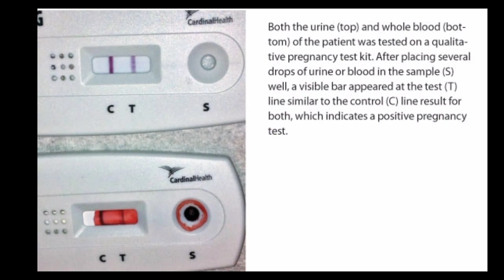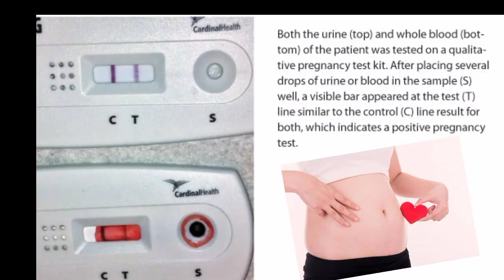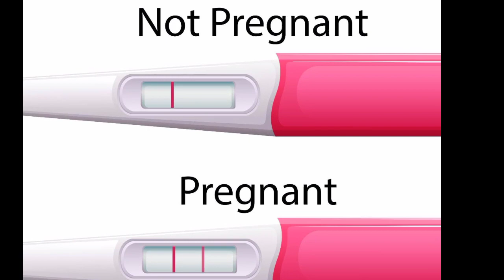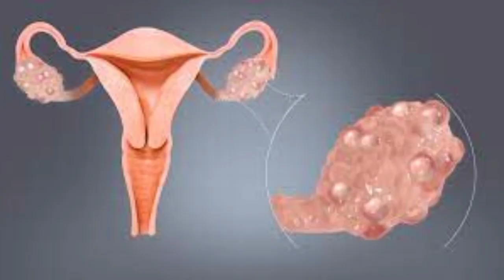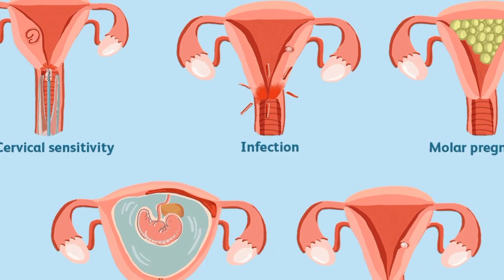ముట్టు మిస్ అయిన pregnancy test negative ఎందుకు వస్తుంది?/Negative pregnancy test in Telugu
Hello

I'm SwapnaRaj

From Rayalaseema

Telugupregnancy#pregnancytipsintelugu#healthypregnancy#teluguvlogs#telugu#pregnancytelugu#swapnarajchekuri#pregnancyseries